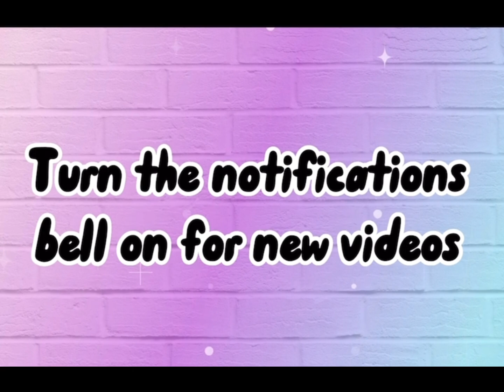sick doctors appointment pictures outside ducks